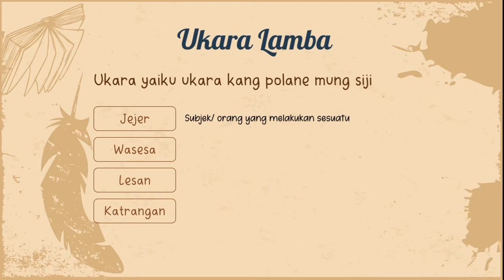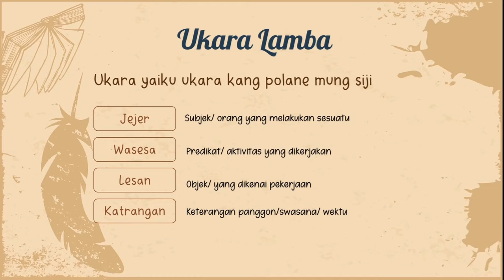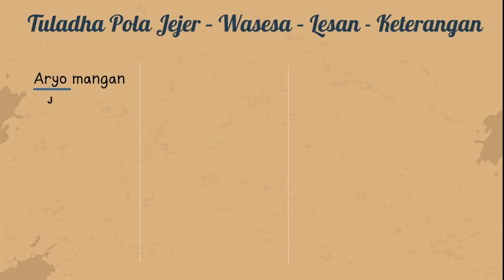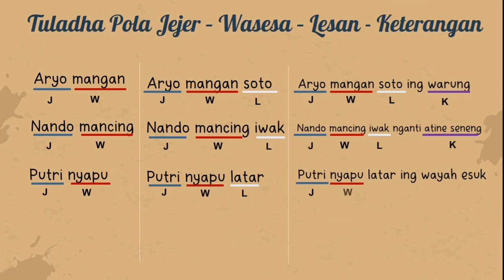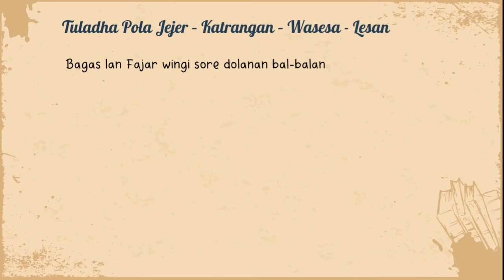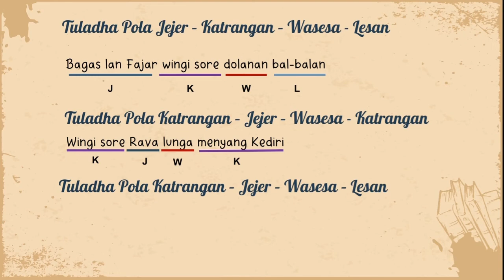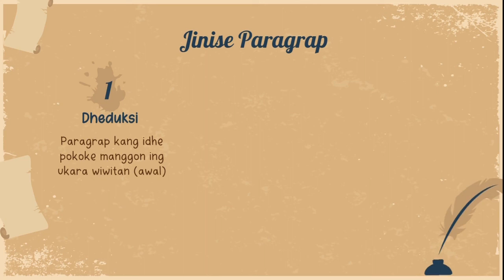Bahasa Jawa Kelas 5 Ngerakit Ukara Lamba lan Ngerakit Paragrap